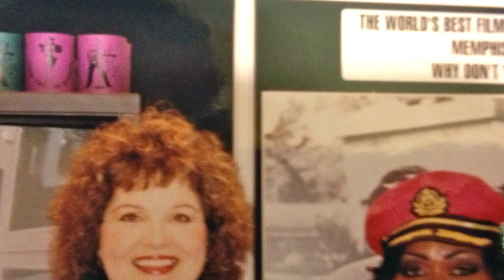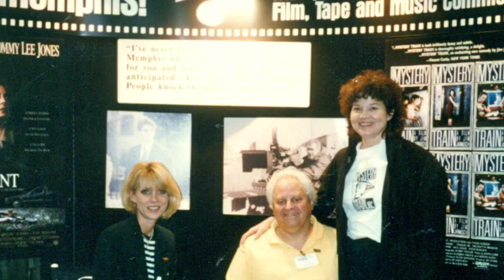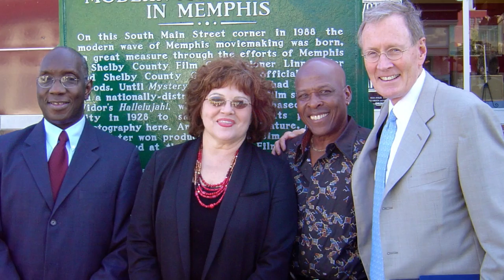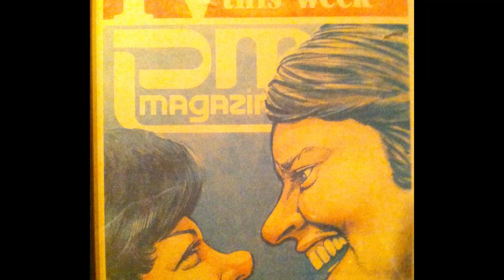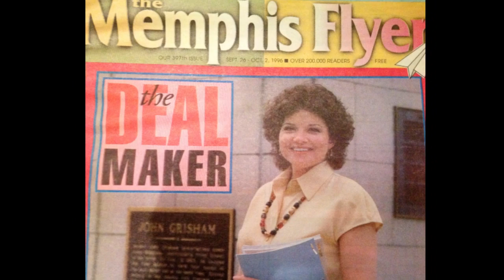Memphis Video & Editing Services | Optimum Studios